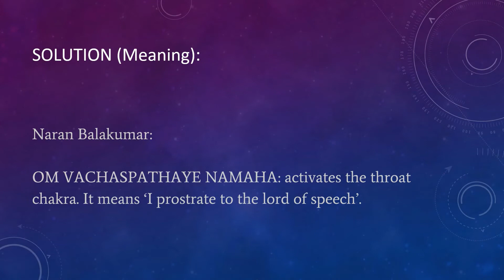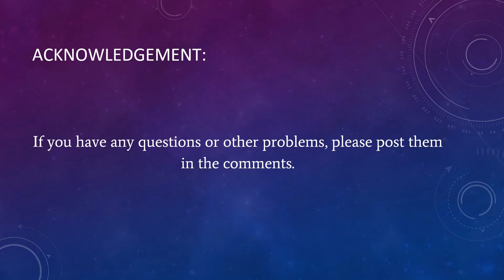How To Series - Chapter 86: To Develop Good Language Speaking Skill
Problem:
User: I want my children to speak the language perfectly. Can I chant ‘OM VACHASPATHAYE NAMAHA’?

Solution:
1.) Yes, chant it several times over a glass of water and give it to your children.

Solution (Meaning):
Naran Balakumar:

OM VACHASPATHAYE NAMAHA: activates the throat chakra. It means ‘I prostrate to the lord of speech’.

Reference:
1.) Develop Language Speaking Skills:

2.)  For other solutions and problems, get the eBook titled 'Solutions to Health and Life Problems' by Naran Balakumar: